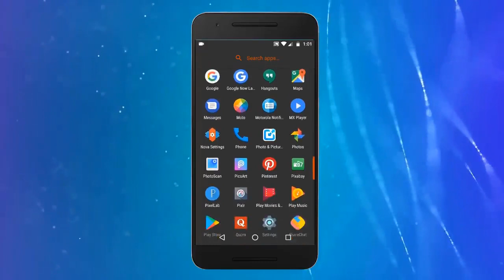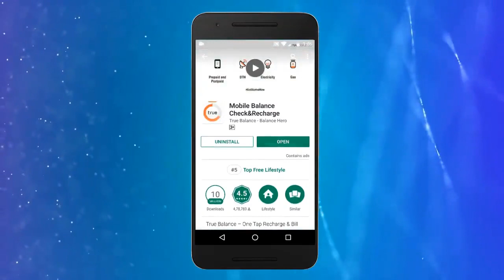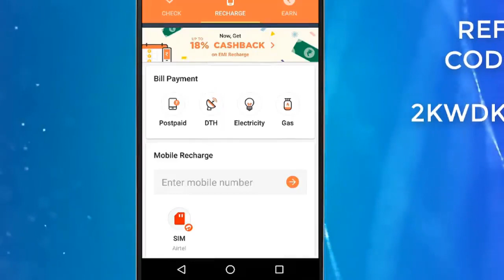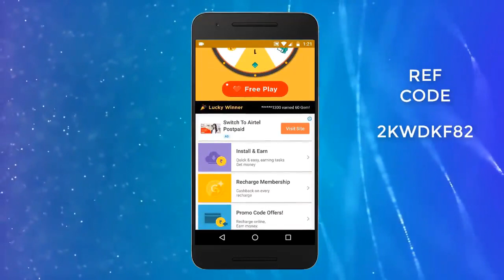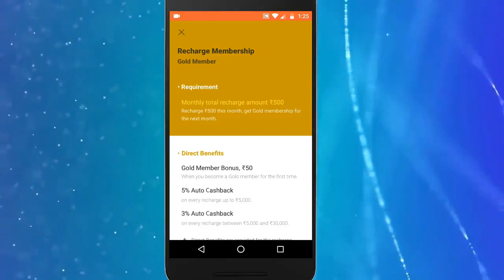ಮೊಬೈಲ್ ನಲ್ಲೇ ಹಣ ಗಳಿಸಿ ಮತ್ತು ಉಚಿತ ರೀಚಾರ್ಜ್ ಮಾಡಿಕೊಳ್ಳಿ How to earn free mobile recharge in kannada